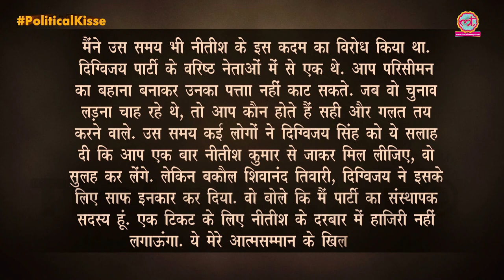Bihar के Digvijay Singh, जिनसे Nitish Kumar खतरा महसूस करते थे | The Lallantop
In this video of Political Kisse, Saurabh Dwivedi talks about the story of Digvijay Singh, JDU leader, originally from Baanka Bihar.

Graduated from JNU, joined Chandrasekhar then George Fernandez. Nitish felt threatened and denied him ticket for Lok-sabha despite being ex minister in Atal Bihari cabinet. Digvijay contested independent and won.